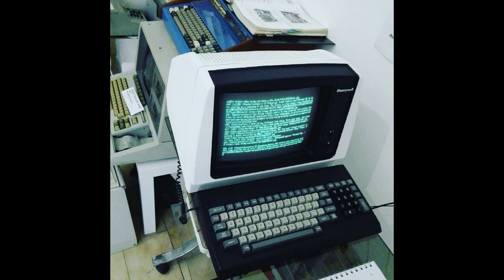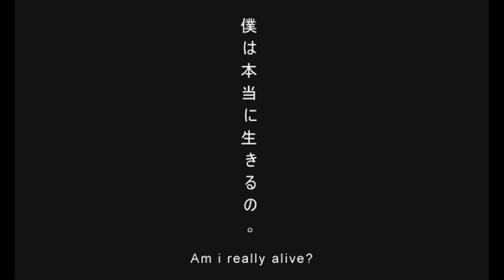In the House, In a Heartbeat - John Murphy & Dystopia Images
Song: In the House, In a Heartbeat - John Murphy 28 Days Later Soundtrack
Images:

Sources:
myself

I feel better now.